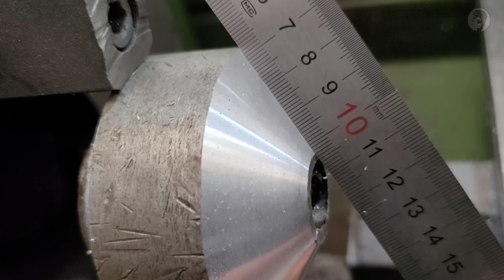Nâng Cấp chế độ tự động cho băng dao phụ Máy Tiện Cơ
Xin chào mọi người đến với video mới của mình lần này mình sẽ chế và nâng cấp băng dao phụ của máy tiện để nó có thể có chức năng chạy tự động giúp cho việc tiện bằng băng dao phụ hiệu quả và nhẹ nhàng hơn . Nào hãy cùng xem mình gia công như thế nào nhé
 Ngoài ra các bạn có thể tham khảo thêm 1 số video khác của mình mà mọi người cũng đang quan tâm :